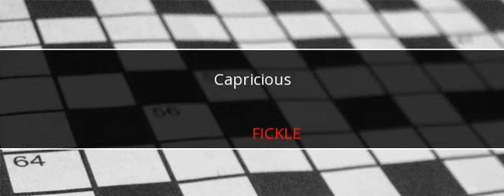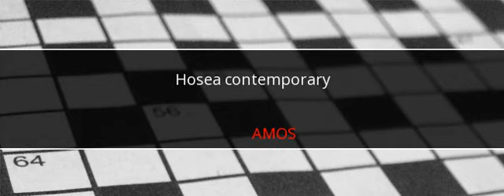LA Times Crossword Answers May 7 2017